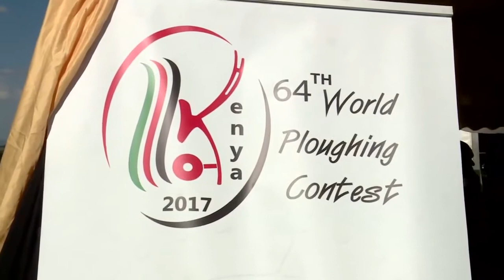64th World Ploughing Contest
Ngongongeri Farm, Egerton University Njoro during the World Ploughing Contest.